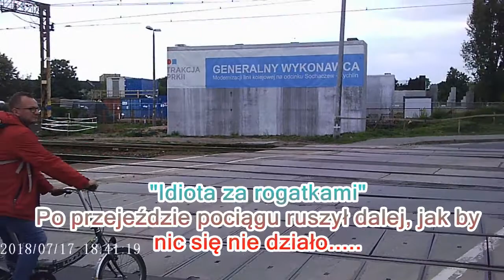Pociągi na stacji Łowicz Główny oraz idiota na przejeździe